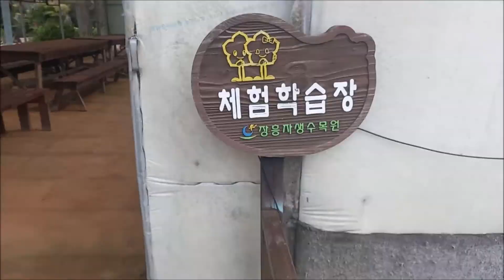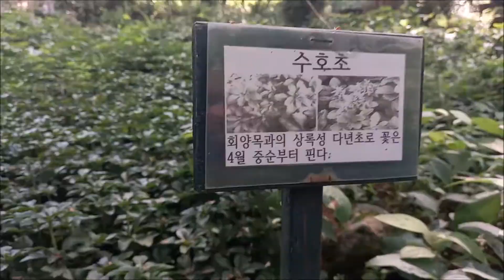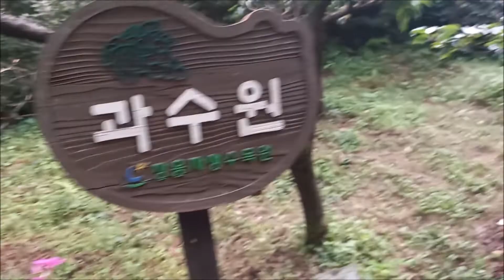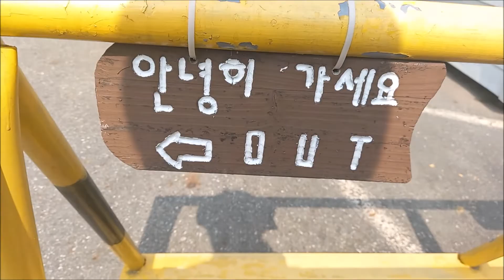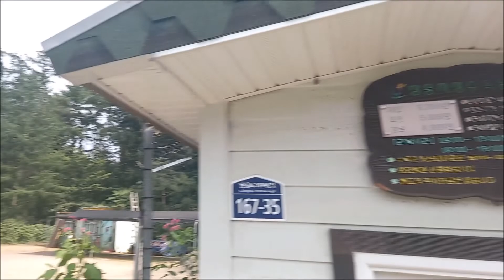[국가대표 JKD 장경덕 브이로그] 『장흥 자생 수목원』 다녀왔습니다. / 전국 식물원 수목원 투어 52번째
관람하는데 1시간 정도 걸린 것 같습니다.
숲속의 요정들과 함께하고 싶다면
『장흥 자생 수목원』 들러보시길 바랍니다.
세상 모든 식물님들께 감사합니다. 고맙습니다.

It felt very good to be surrounded by plants.
I felt peace of mind while looking at the plants.
Thank you to all the plants in the world. Thank you.
[식물갤러리 - 전국 식물원 수목원 투어 52번째]
-장흥 자생 수목원-
경기 양주시 장흥면 석현리 산161-3
입장료: 6000원 (성인 기준) / 연중휴무
09:OO ~ 19:OO (하절기 04월~09월)
09:OO ~ 18:OO (동절기 10월~03월)